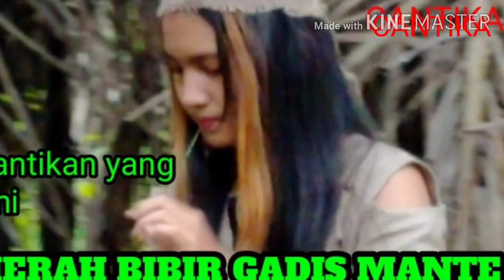Pakta nyata kisah suku mante di hutan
Saat penelusuran suku mante ini sedang asyik bermain di semek